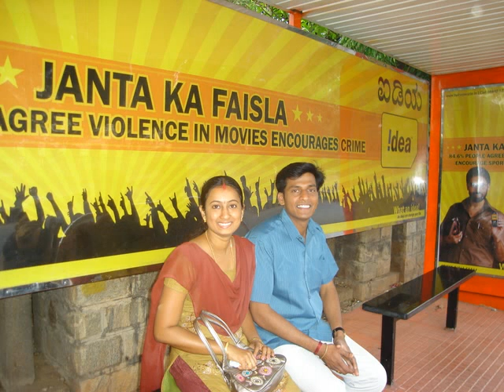Bijith Marriage.wmv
Snaps from Bijith's marriage on March 28 2009